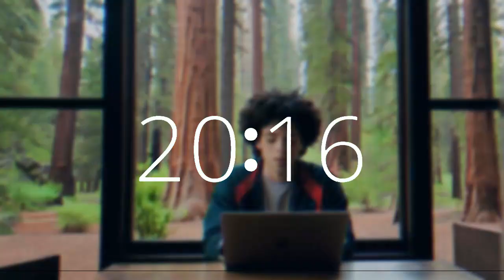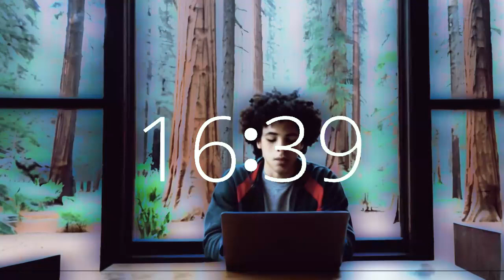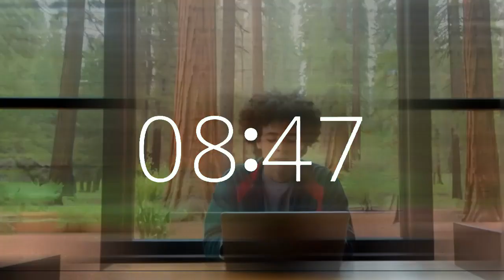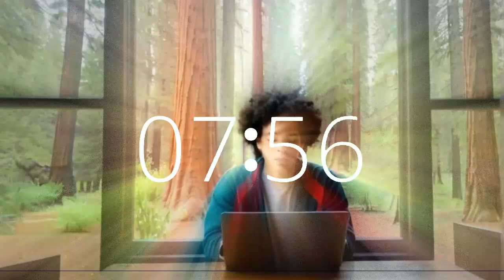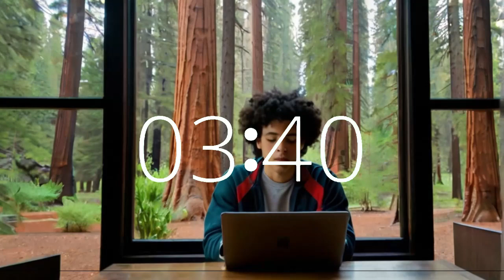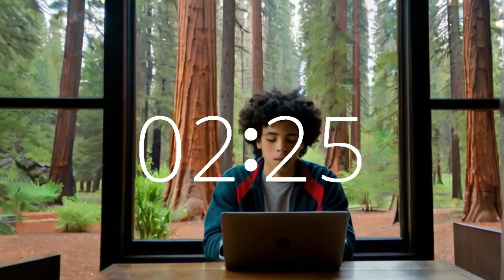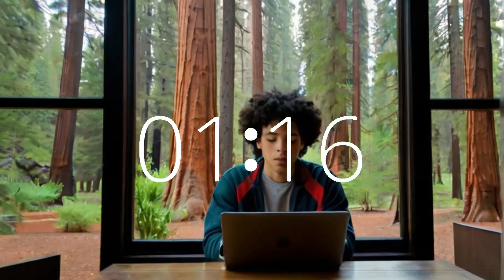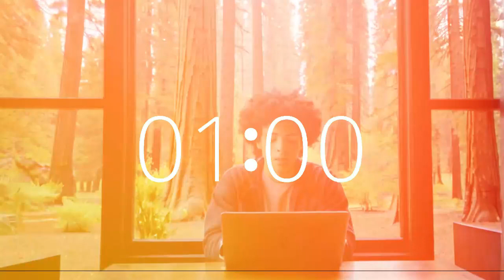21 minute timer music lofi upbeat productivity motivation California redwoods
Step into Techtonic Grooves' dynamic world, where California-style lofi beats fuel productivity and creativity. Set your focus amidst the majestic California redwoods with our 21-minute timer accompanied by upbeat lofi music.